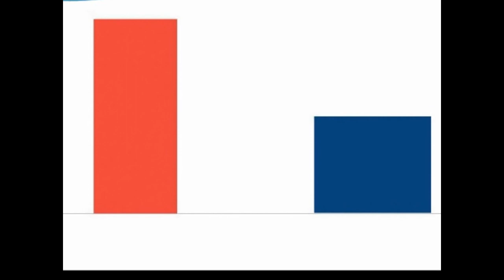Tall ´n´ Short - by Egoraptor [german Fandub]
Hey Leute,
ja ich weiß, ich hab kein Schauspiel und heulende Weiber nachmachen kann ich erst recht nicht, aber bevor ich morgen in Urlaub fliege wollte ich unbedingt noch eine Dub hochladen und habe das erste Video genommen, was mir unter die Finger kam :D

Checkt Egoraptors Kanal, er hat das Video erstellt!